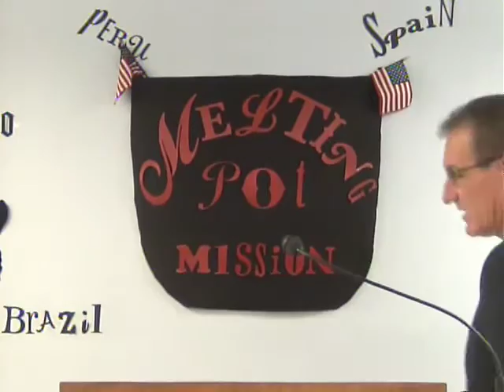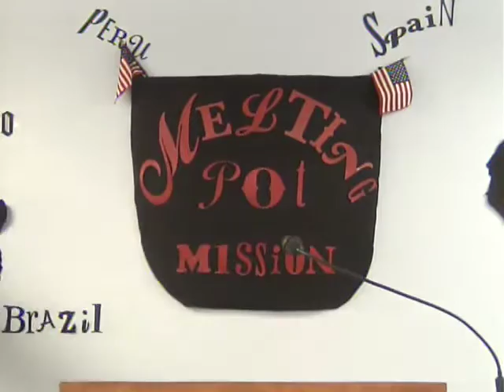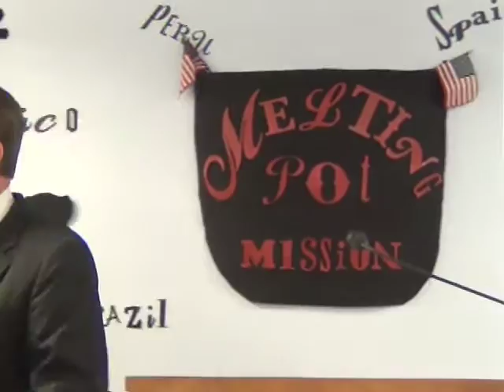Missions Conference (2 of 3) @ FLBC (Sunday)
Fort Lauderdale Baptist Church Missions Conference 9-16-12